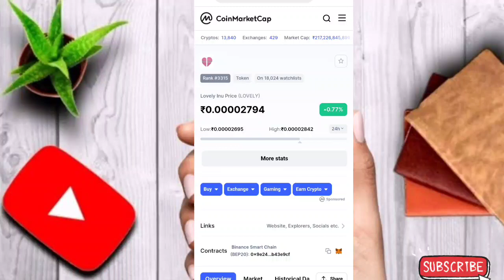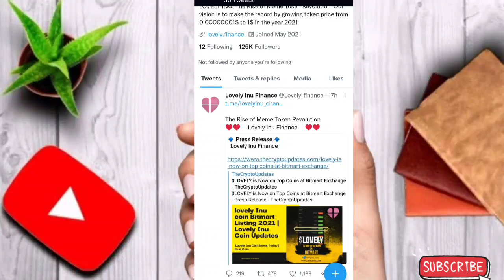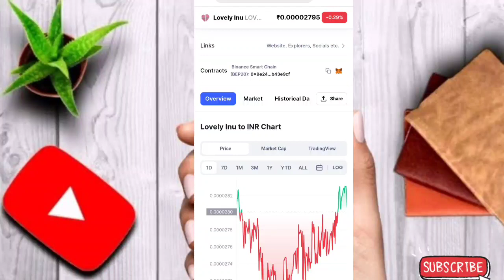LOVELY COIN का कैसे होगा VISION पूरा ?📣 LOVELY INU COIN NEWS TODAY 📣 NEW LISTING CONFIRM